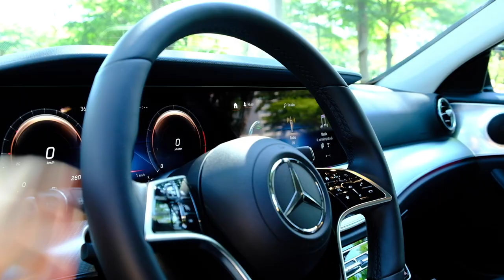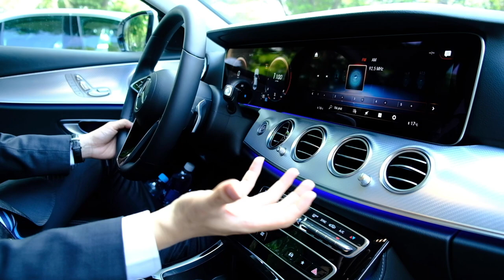So Sánh E180 và E200 Excluisve giá chênh nhau 300 triệu bạn chọn chiếc nào? Duy Vlog Duy Mercedes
Đăng kí kênh Đã lâu lắm Duy không có dịp làm các video về xe Mercedes cho các anh chị và các bạn xem vì trong thời gian qua có rất nhiều lo toan nên Duy cũng không có các ý tưởng gì để làm video cho các anh chị và các bạn xem . Hôm nay Duy xin up lại video review so sánh 2 chiếc xe mà Duy cực kì thích và Duy nghĩ các anh chị và các bạn cũng thích.
Với phiên bản E180 2020 khi được giới thiệu ra thị trường thì các anh chị khách hàng không quá quan tâm nhiều tới em nó nhưng với phiên bản E200 Excluisve 2020 thì khách hàng cứ đổ dồn vào em nó và số lượng xe bán ra của E200 Excluisve thì rất nhanh.
Nhưng đến năm 2021 chiếc E180 với hàng loạt những cãi tiến cũng như các trang thiết bị cho E180 2021 thì khách hàng lại đổ dồn vào em nó. So với anh em E200 Excluisve 2021 thì các trang bị của E180 2021 cũng thừa hưởng gần như trọn vẹn và tất nhiên 1 điều thì E200 Excluisve vẫn có các trang bị riêng của em nó so với E180 2021. Có thể nói các người dùng xe Mercedes rất hiểu rõ về xe cũng như rất sành điệu và luôn cập nhật những thông tin mới nhất về xe Mercedes .
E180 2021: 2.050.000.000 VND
E200 Excluisve 2021 : 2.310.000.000 VND
E300 AMG 2021 : 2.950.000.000 VND